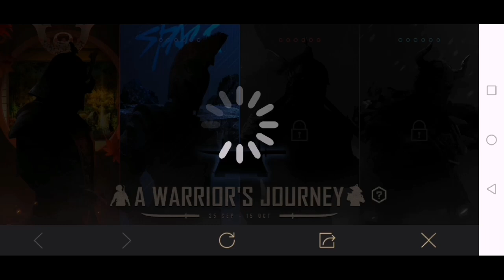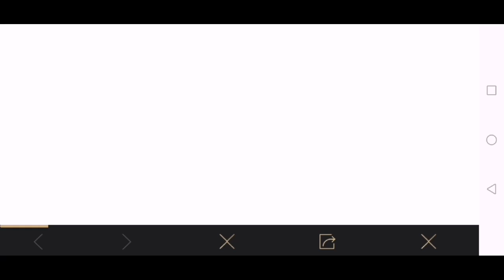Complete 1 Match With the Huntress Set Equipped | Warriors Journey Mission Chapter 2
Complete 1 Match With Huntress Set Equipped
Complete 1 Match With the Huntress Set Equipped | Warrior's Journey Mission Chapter 2

Ingame name : ﾒ1『ÐESTR0ҰER

▬ ABOUT PUBG MOBILE:
100 players parachute onto a remote 8x8 km island for a winner-takes-all showdown. Players have to locate and scavenge their own weapons, vehicles and supplies, and defeat every player in a graphically and tactically rich battleground that forces players into a shrinking play zone. Get ready to land, loot, and do whatever it takes to survive and be the last man standing!